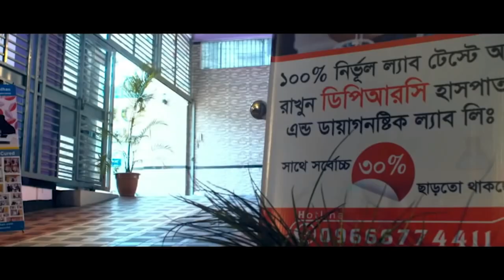এই ব্যথায় আমি প্রায় পঙ্গু হয়ে গেসিলাম । PLID, BACK PAIN, AS, SPA, OA, AVN, PID, PCID,